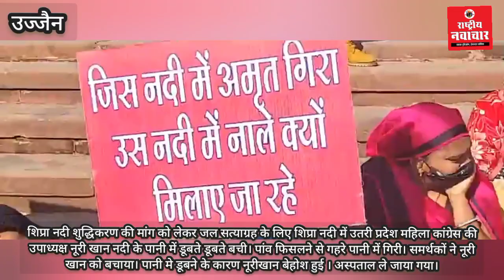नूरी खान का पैर फिसला। गहरे पानी में डूबने से बेहोश। शिप्रा शुद्धिकरण की मांग को लेकर जल सत्याग्रह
नूरी खान का पैर फिसला। गहरे पानी में डूबने से बेहोश हुई। अस्पताल ले जाया गया।*
👉 *शिप्रा नदी शुद्धिकरण की मांग को लेकर कर रही थी जल सत्याग्रह